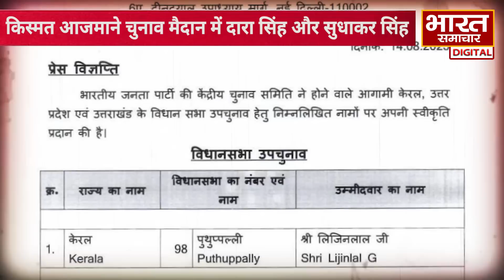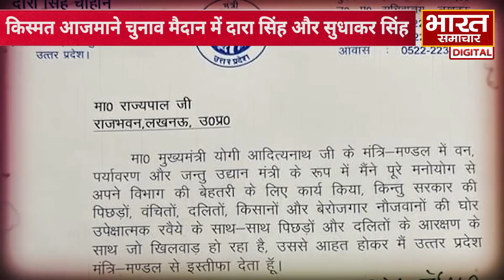घोसी में होगा सियासी घमासान, आमने सामने हुए बीजेपी और सपा, क्या कहते है सियासी समीकरण ?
घोसी में होगा सियासी घमासान, आमने सामने हुए बीजेपी और सपा, क्या कहते है सियासी समीकरण ?bharatsamachar